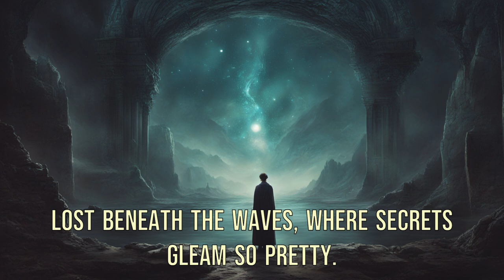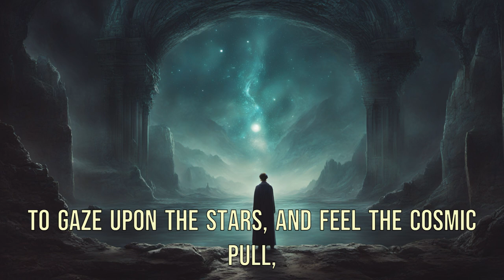Yearning for the Unknown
If Call of Cthulhu were a musical. Will you answer the call?

Lyrics: ChatGPT
Image: SDXL